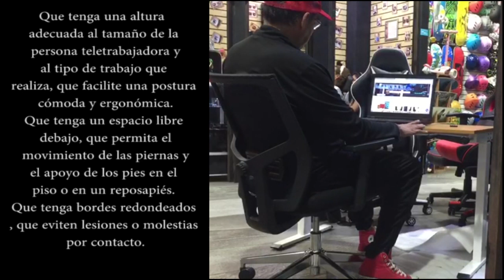NOM 37 Explicacion corta con recomendacion Silla y Mesa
En Sillas Operativas capacitamos a los patrones en la NOM 37 del teletrabajo y le recomendamos una silla y mesa. Mas info al 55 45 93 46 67